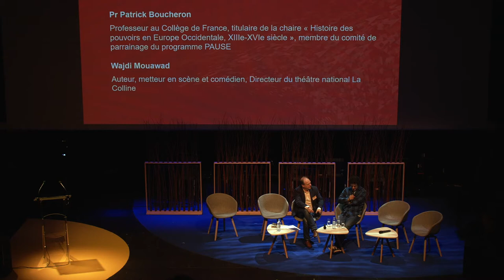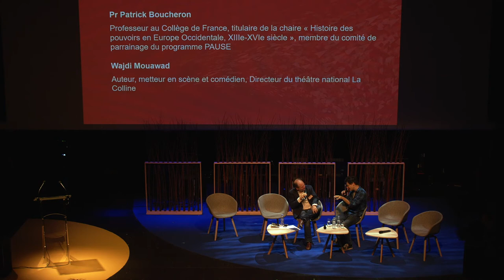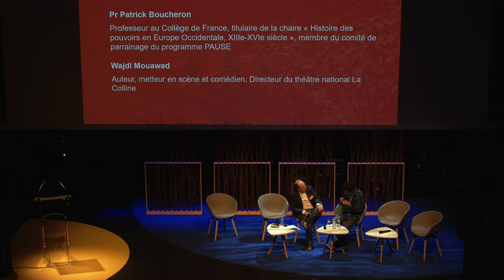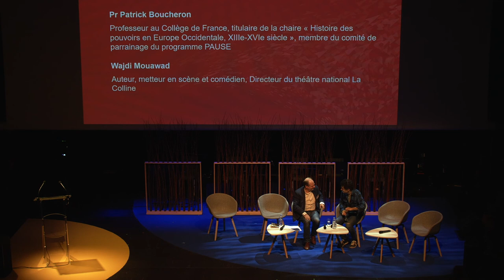Sciences et arts en exil - Patrick Boucheron & Wajdi Mouawad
Le 2 octobre 2019, le Collège de France a proposé, à la Gaîté Lyrique à Paris, une rencontre intitulée Sciences et Arts en exil. Cette soirée visait à sensibiliser et à lancer un appel à la mobilisation des acteurs public-privé pour l’accueil de scientifiques et d’artistes en danger dans le cadre du programme PAUSE.

Les forts témoignages partagés au cours de cette soirée ont rappelé la nécessaire mobilisation de chacun. En ces temps de montée en puissance des nationalismes, des replis identitaires et des autoritarismes, le programme PAUSE prouve plus que jamais son utilité. Ses valeurs de solidarité, de liberté et d’ouverture ainsi que ses promesses intellectuelles, scientifiques et artistiques ouvrent des horizons pour les chercheurs menacés.

Dialogue entre Patrick Boucheron, Professeur au Collège de France, titulaire de la chaire Histoire des pouvoirs en Europe Occidentale, XIIIe-XVIe siècle, membre du comité de parrainage du programme PAUSE, et Wajdi Mouawad, auteur, metteur en scène et comédien, Directeur de La Colline – théâtre national